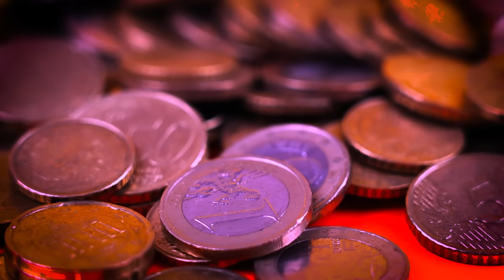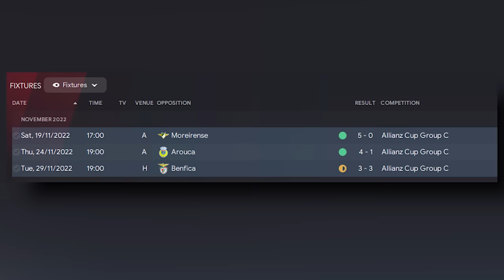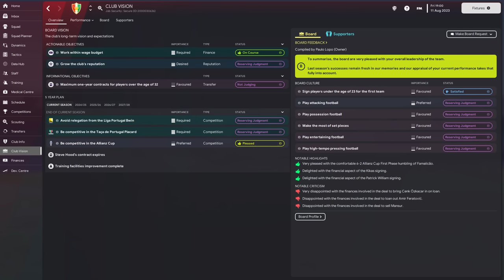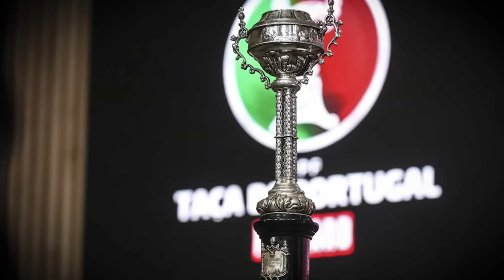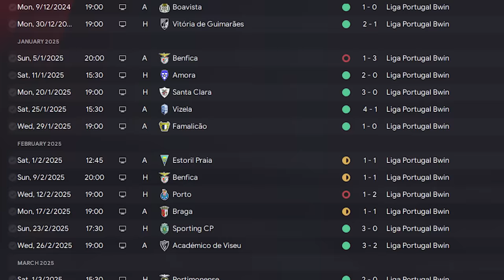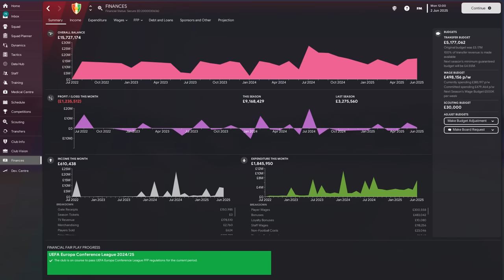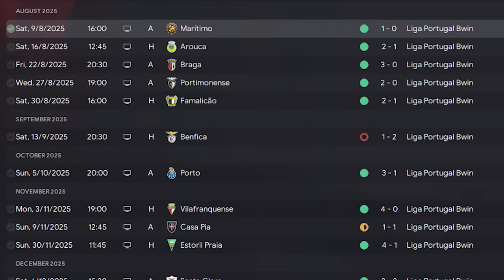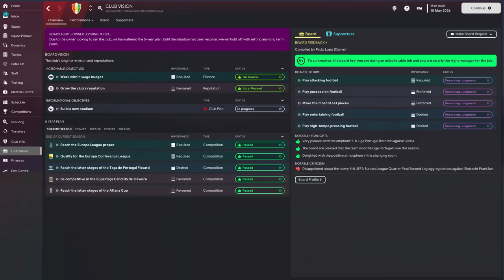ESTRELA DA AMADORA FM23 REBUILD 🇵🇹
👑 Think you have a better Footballing IQ than me?

Club Football Estrela Amadora, is a Portuguese club based in Amadora, northwest of Lisbon.

It is the successor of Clube de Futebol Estrela da Amadora, founded in 1932 and extinct in 2011 due to financial problems and bankruptcy.

The club was newly founded in 2020, when Clube Desportivo Estrela merged with Club Sintra Football and took the place of that team in the third-tier Campeonato de Portugal.

In real life, the team is currently competing in the Primeira Liga, after winning promotion from Liga Portugal 2 in the 2022/23 season.

However, this is FM23 so we will be taking over this side in the Liga Portugal 2 to see if we can replicate their real life success.

How far car we take this team in today's FM23 Rebuild?

𝘼𝙗𝙤𝙪𝙩 𝙈𝙚